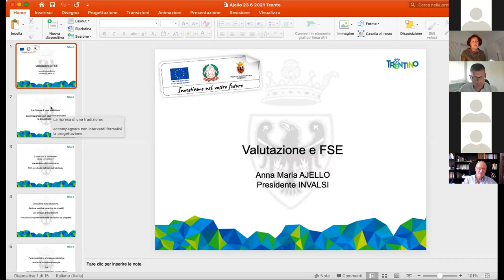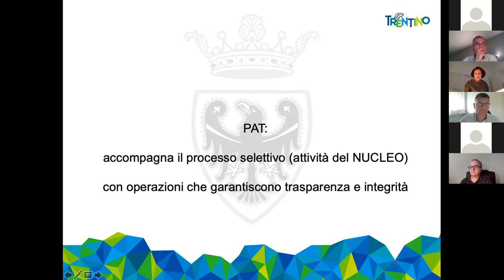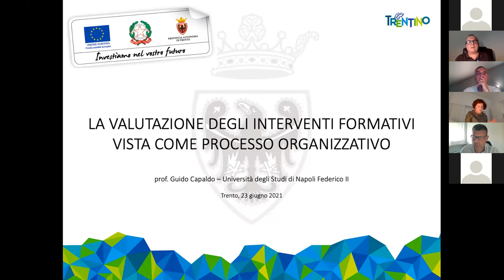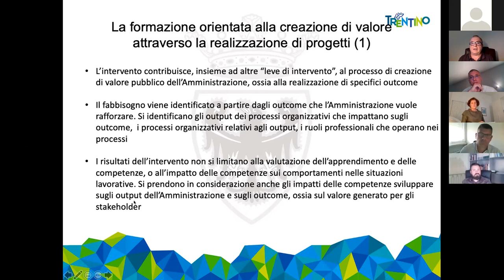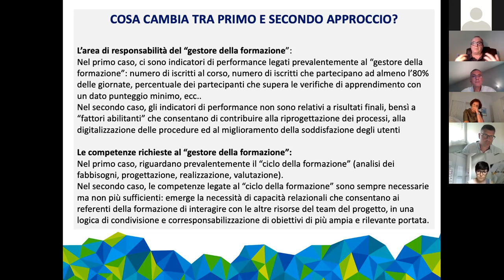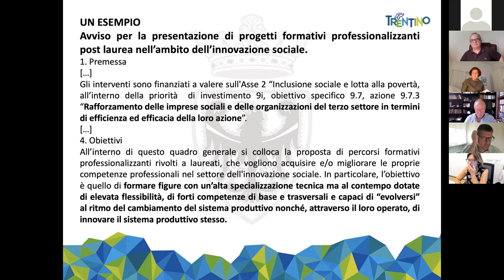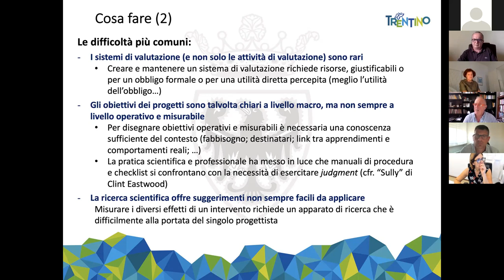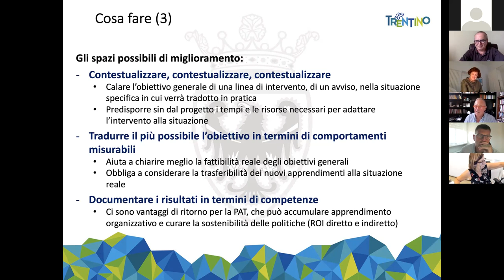Valutare l’impatto degli interventi FSE: modalità e obiettivi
Incontro di approfondimento su tematiche riguardanti la progettazione di
interventi a valere sul Programma operativo Fondo Sociale Europeo FSE della Provincia autonoma di Trento del 23/06/2021